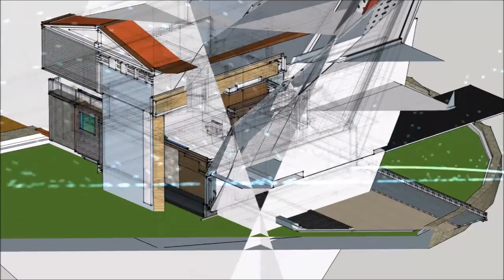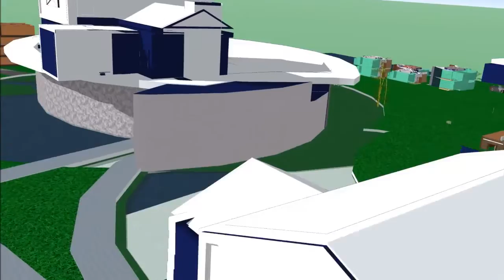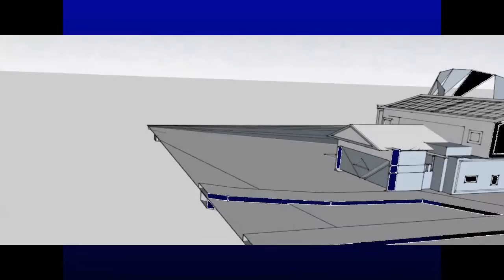Lil Durk - Hated On Me feat Future (design video)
sources

2) › New Songs › Lil Durk Songs
3) Def Jam, Only The Family